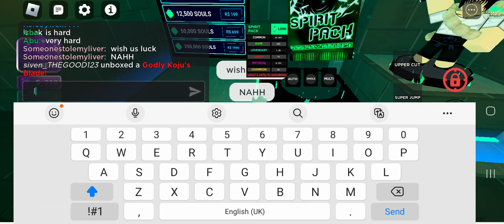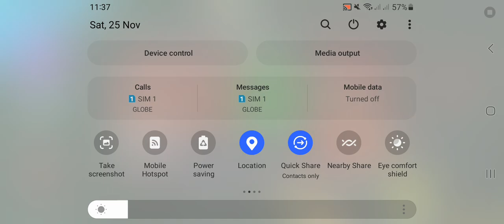the deathball event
November,25 11:43pm it was released